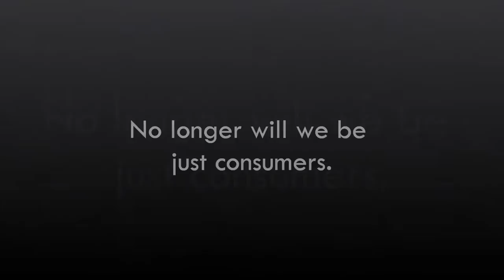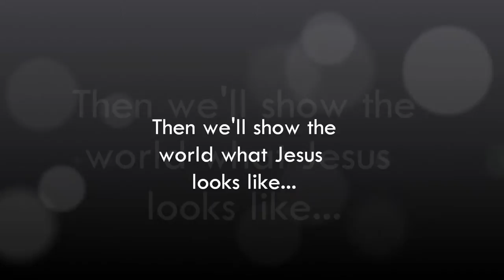Go Vertical.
No longer will we look to the world for fulfillment.
No longer will we be just consumers.
No longer will we ignore a broken world.
We will seek Jesus and Jesus alone.
We will show the world what loving Him means.
We will go vertical.